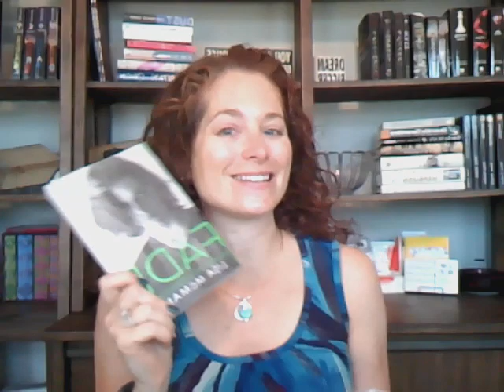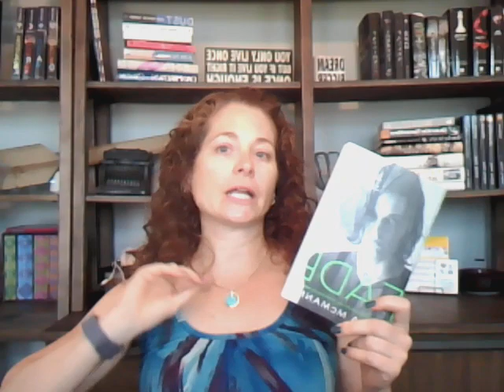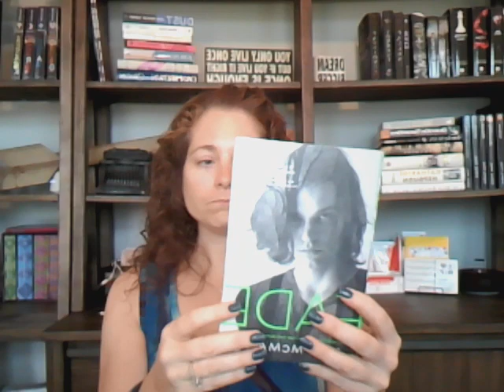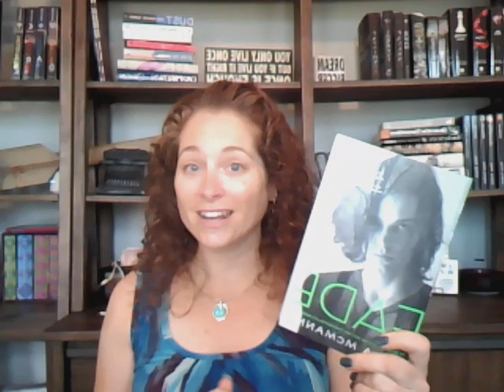FADE by Lisa McMann ~ Book Review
TheRedheadedAuthor reviews FADE by Lisa McMann

SOME NIGHTMARES NEVER END...

AND if you haven't already, check out my books on Amazon today